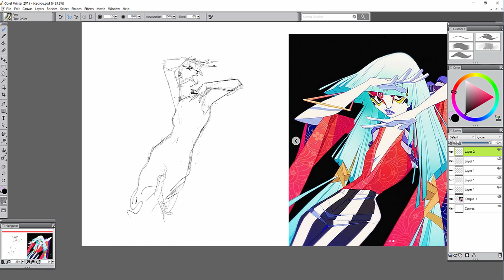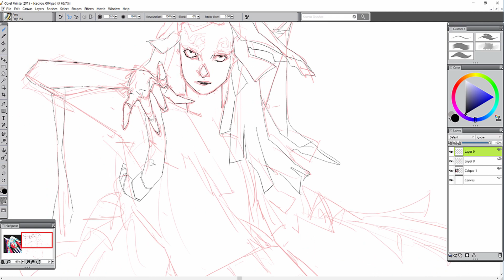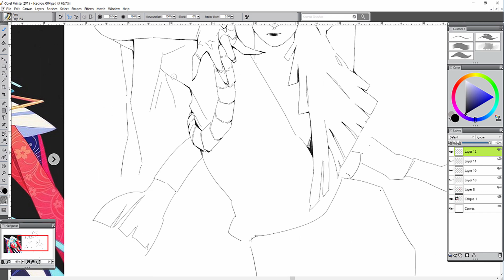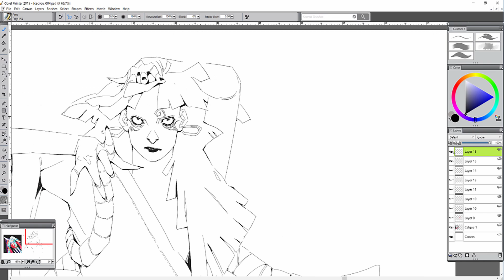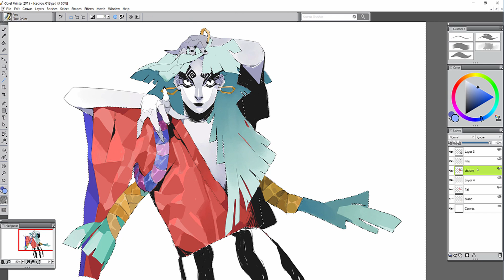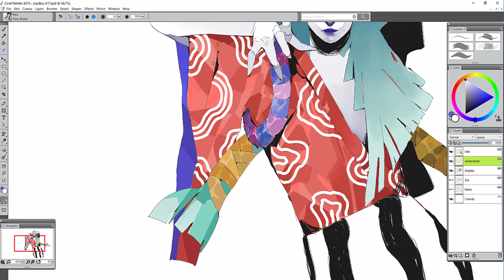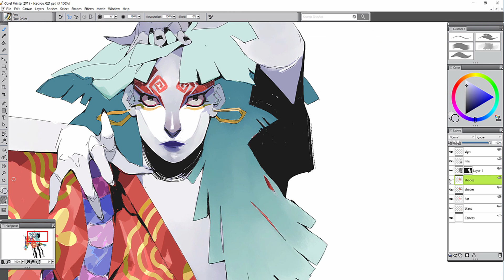Character Design Process | Mikihiro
My take on Cécile De Gantès "draw this in your style" challenge ! Be sure to check her works : ) Music = Toshiki KADOMATSU 'Tsugaru'